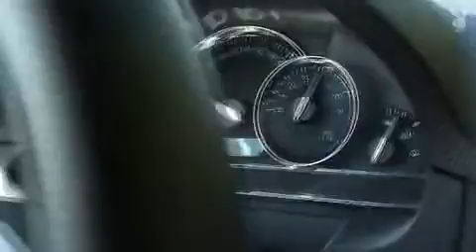Playboy Test the Max Chevrolet HHR